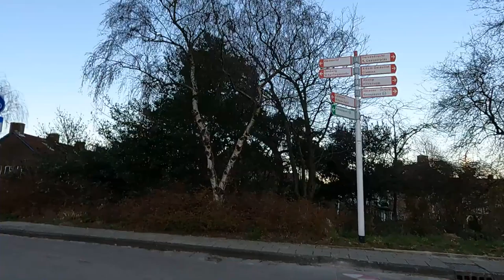Amsterdamem na kole 2021-02-28 - Z Amstelveenu kolem Amstelu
Západ slunce kolem řeky Amstel.